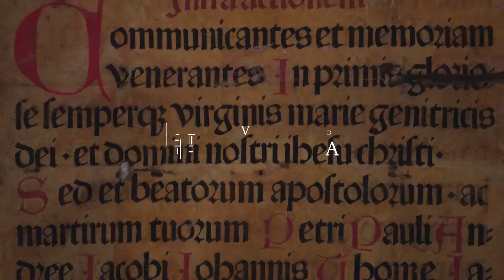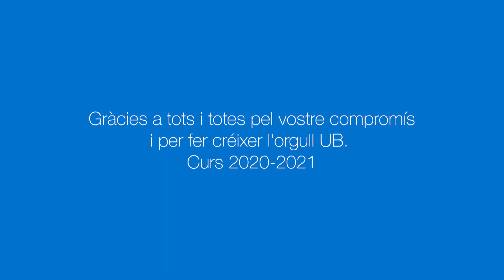Acte d'Inauguració del curs acadèmic 2020-2021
L’acte té lloc el proper dimecres 14 d’octubre, a les 12 h, al Paranimf de l’Edifici Històric, amb un aforament reduït. L’acte d’inauguració de curs se celebra a la UB des del segle XVI i és la cerimònia solemne més antiga que s’organitza a la Universitat.

El catedràtic de Salut Pública i degà de la Facultat de Medicina i Ciències de la Salut Antoni Trilla és l’encarregat d’impartir la lliçó inaugural del curs acadèmic de la Universitat de Barcelona, que s’inicia marcat per la situació d’emergència sanitària. Amb el títol «Epidèmies, pandèmies i lliçons», el reconegut epidemiòleg, consultor del govern català, del Centre Europeu per a la Prevenció i Control de Malalties i del govern espanyol amb motiu de la pandèmia de coronavirus, analitza l’impacte que han tingut pandèmies passades, com s’ha desenvolupat la situació sanitària actual, i quines són les lliçons que se’n pot extreure.

Enguany, a causa de les restriccions, no hi ha comitiva d’entrada ni actuació coral en directe. L’acte tampoc acull el tradicional lliurament de medalles de bronze al personal jubilat docent i investigador i d’administració i serveis, que es farà en dues cerimònies separades, el 28 i el 30 d’octubre respectivament, al mateix Paranimf.